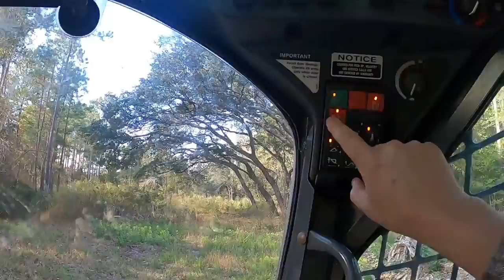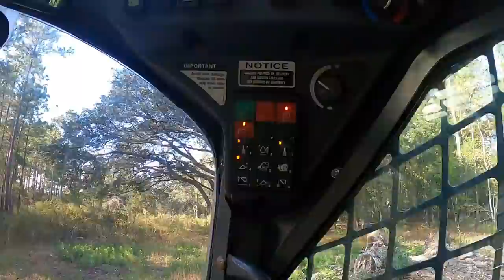Vacant House Lot Cut Down With The MTL XCT!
Just a mowing and brush cutting job on a vacant house lot down from my parents farm, the MTL XCT makes short work of the briars and brush in this lot!